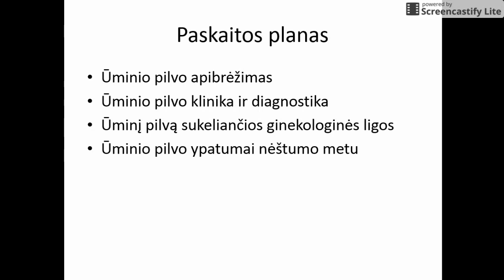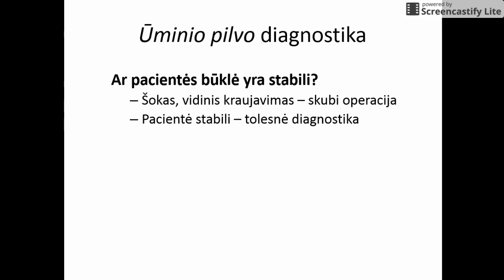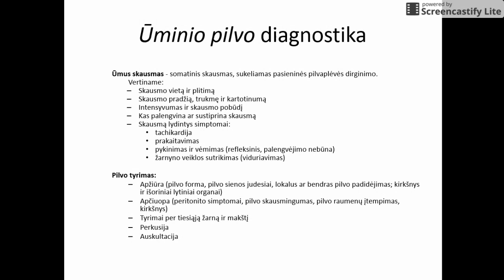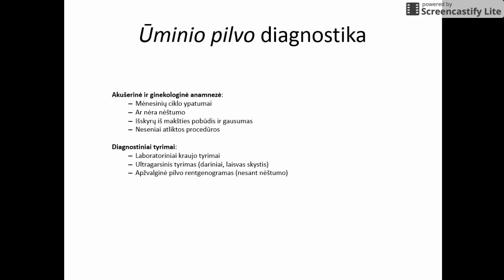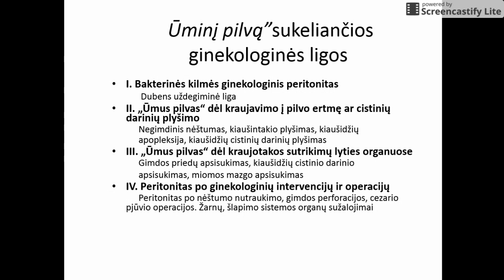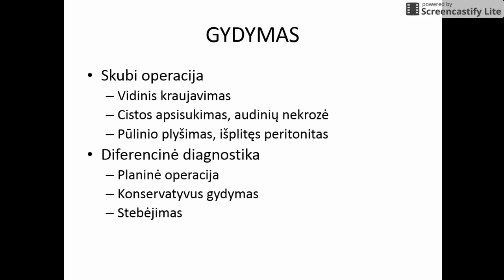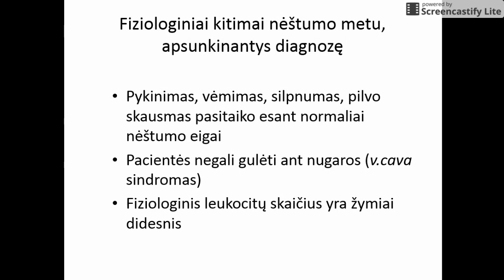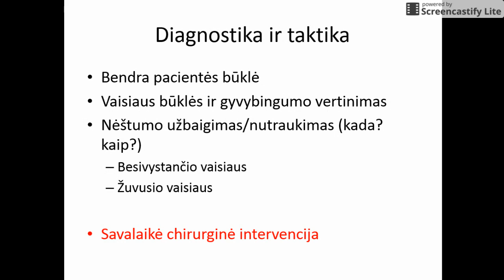A. Bartusevičius. Ūmus pilvas akušerijoje ir ginekologijoje